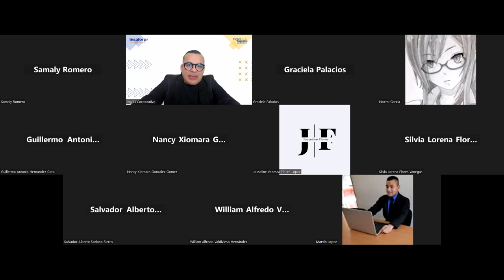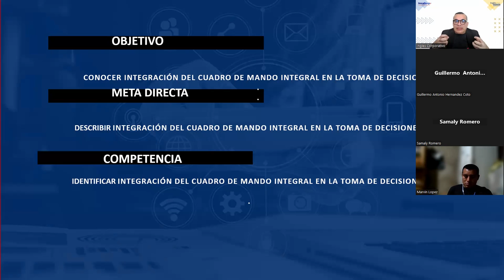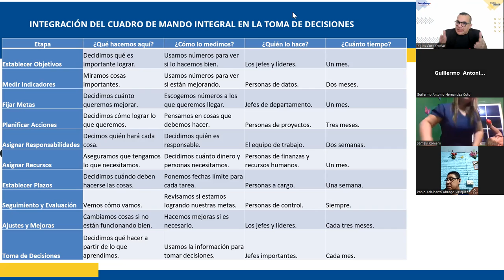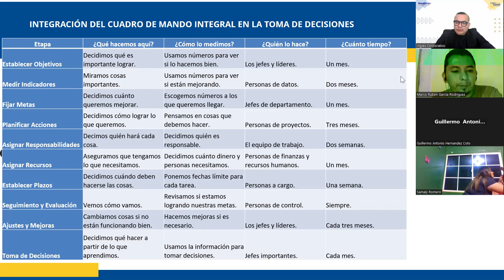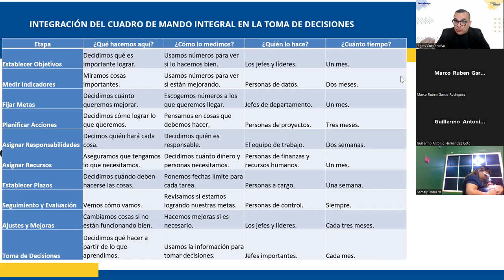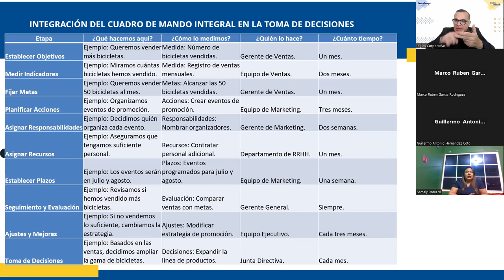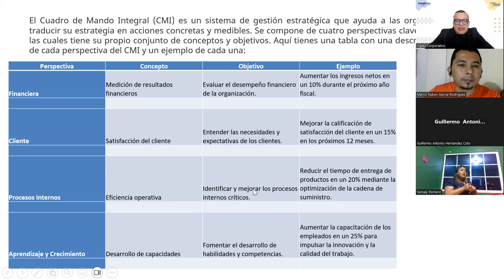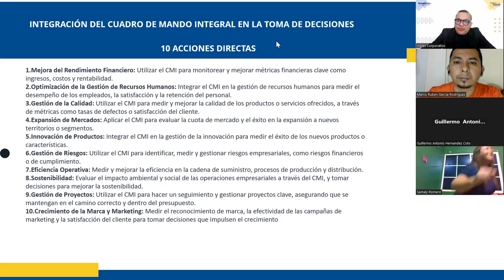SESION16-03-10-2023-GESTIÓN-02-8-9-PM-09-23-ALFARO-Integración del cuadro de mando integral.